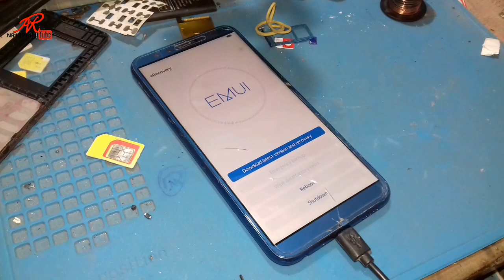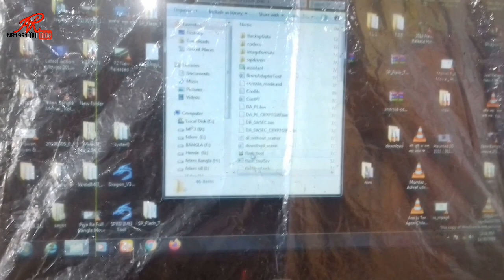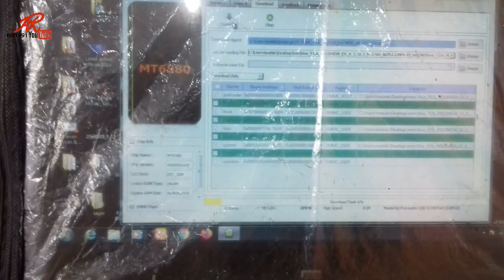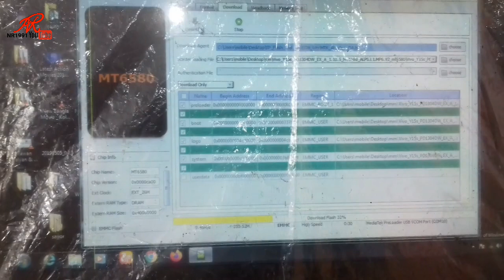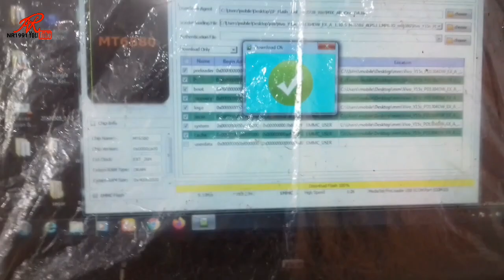honor lld-al10 flashing//honor 9 lite flashing//honor 9 lite lld-al10 flash file and tool Download.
honor lld al10 flashing.
honor 10 lite flashing.
Honor 9 Lite LLD-AL10 (C675) Update Firmware .
Honor 9 Lite LLD-AL10 Hang On Logo Fix Firmware Flash File,
How To Flash Honor 9 Lite LLD-AL10 By Sd Card,
Honor 9 lite LLD -AL10 ka frp remove,
All Huawei Honor mobile Flash,
Huawei (Honor) USB Drivers – Download.
honor 9 lite lld-al10 flashing problem solution.
honor 9 lite flash file and tool How to Download.
honor lld-al10 flash file and tool How to Download.
honor lld-al10 flashing//honor 9 lite flash//honor 9 lite lld-al10 flash file and tool Download.